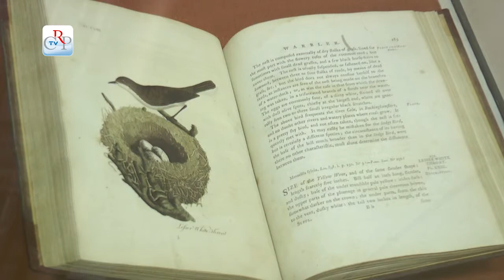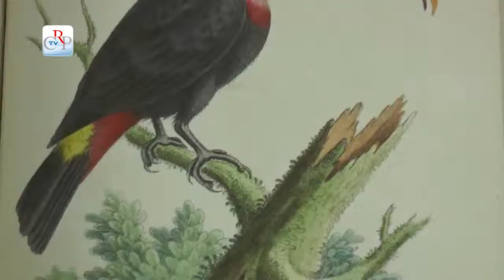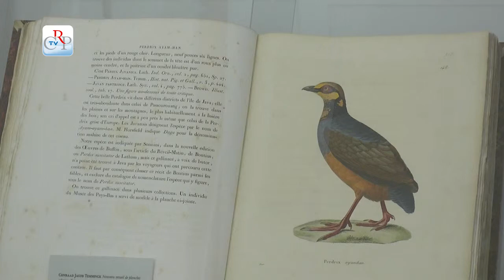Un libro prezioso, fra arte e scienza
Immagini di uccelli esotici dal raffinato piumaggio, tratte dall'opera "A general synopsis of birds", dell'ornitologo inglese John Latham (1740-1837) sono esposte, fino all'8 marzo alla Biblioteca nazionale universitaria di Torino. La mostra "Arte e scienza tra Settecento e Ottocento, John Latham e l'illustrazione ornitologica", promossa dal Consiglio regionale, espone anche volumi di altri naturalisti e alcuni esemplari di uccelli.